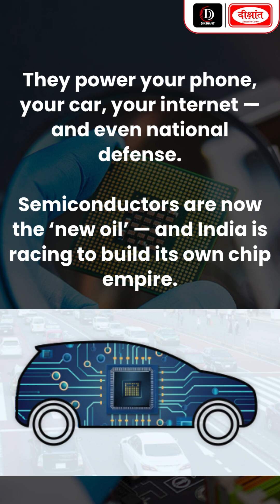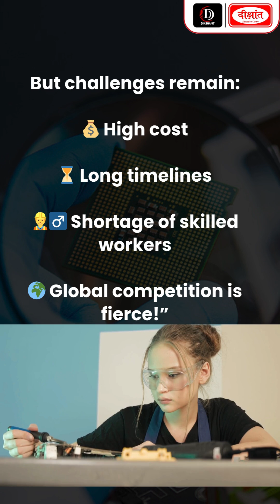India’s Semiconductor Mission: Why Chips Are the New Oil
Semiconductors power everything — from smartphones to satellites. Recognizing this, India launched the Semiconductor Mission in 2021 with a ₹76,000 crore incentive package to boost chip manufacturing, packaging (ATMP), and design innovation.

Chips are today’s strategic asset — just like oil once was. A single chip shortage can disrupt global industries.

Key players:
Micron: ₹22,500 Cr ATMP unit in Gujarat
Tata, Foxconn: Fab plans underway
ISMC (Israel): Karnataka project

India is also partnering with the US, Japan, Taiwan, and South Korea for technology access.

Benefits:
✔ 85,000+ direct jobs
✔ Tech self-reliance
✔ Boost to national security

Challenges:
❌ High costs
⏳ Long gestation periods
👷 Shortage of skilled talent

Conclusion:
Semiconductors are the new power currency. India must move fast — or risk falling behind.

1. Sociology Optional New Batch Starts From:  𝟏𝟕 𝐉𝐮𝐧𝐞 𝟐𝟎𝟐𝟓 @ 𝟗:𝟎𝟎 𝐀𝐌

2. General Studies English Medium New Batch Starts From: 𝟏𝟎 𝐉𝐮𝐧𝐞 𝟐𝟎𝟐𝟓 𝐚𝐭 𝟓:𝟑𝟎 𝐏𝐌